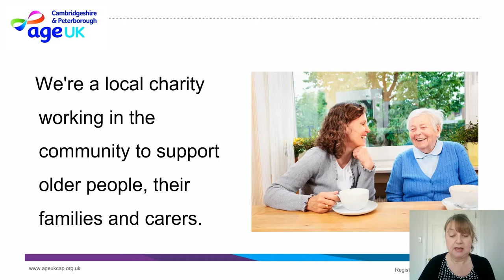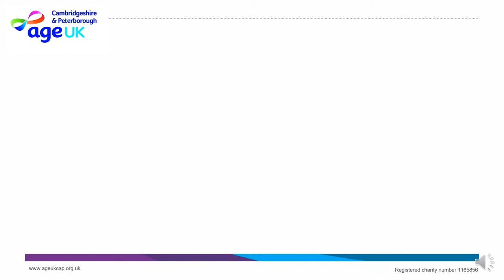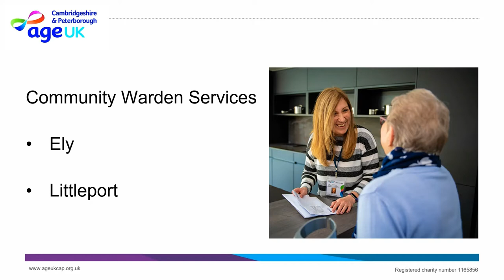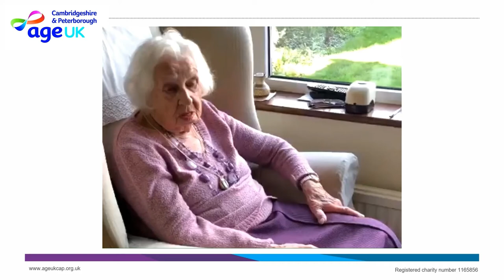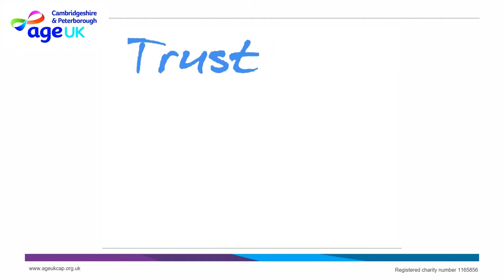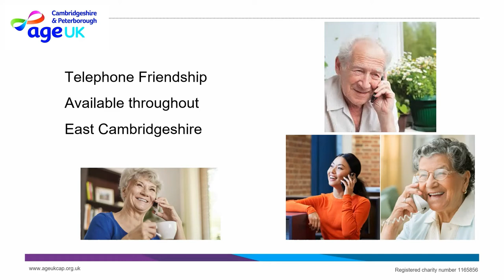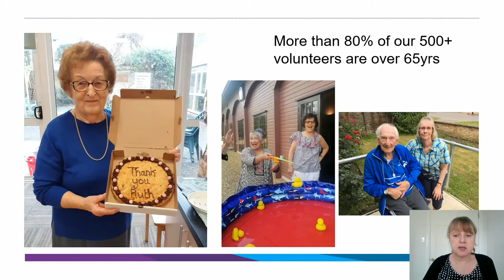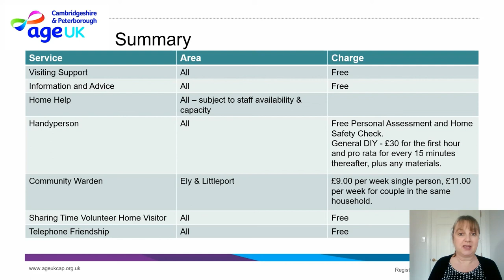Health and Happiness Day: Age UK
Discover the variety of support available to help older people live independently and safely at home and how Age UK Cambridgeshire and Peterborough can support carers by sharing some of the responsibilities of caring. Getting help = feeling supported = less anxiety = increased wellbeing.
Local charity, Age UK Cambridgeshire and Peterborough (Age UKCAP) offers a number of services to people age 60yrs and over to promote and support independence. Sometimes ill health associated with aging can limit a person’s ability to do things they once could and this can be very frustrating, making you feel sad and upset. You may attempt things that could lead to injury and more ill-health, or things can become neglected, and this makes you feel worse and can also become physically dangerous. With small amounts of support to achieve practical things, like shopping housework, managing post, little DIY jobs you can keep on top of life’s ‘jobs’ and feel better. Life changing events, like bereavement or moving home, can feel overwhelming and AgeUKCAP can give you one to one support and guidance during particularly difficult times, so you are not alone.
Aging can sometimes lead to loneliness, if your social circles reduce and ability to attend events (e.g moved to a new area, declining health, no longer driving, in accessible transport, loss of confidence). AgeUKCAP can introduce you to other people for friendship or can support you to become a volunteer with Sharing Time or Telephone Befriending.
Bear in mind that carers can also benefit and regain some time, if AgeUKCAP is doing some of the ‘things’ needed.
The video is a presentation of support services and includes film clips of service users explaining the difference it makes to them having support from AgeUKCAP.